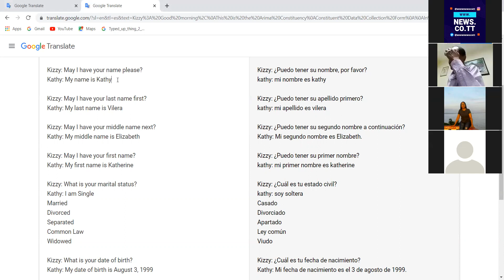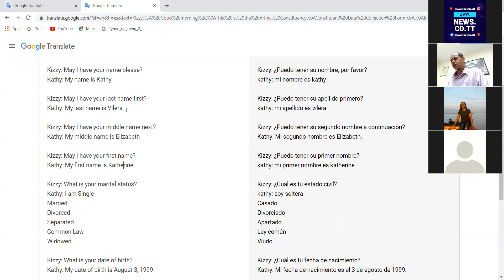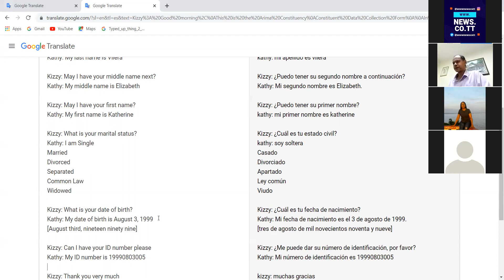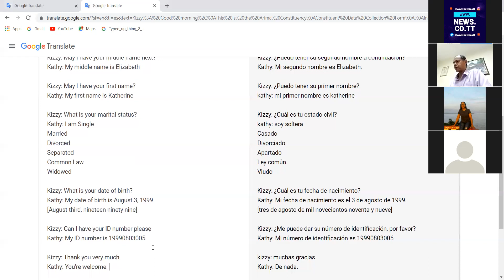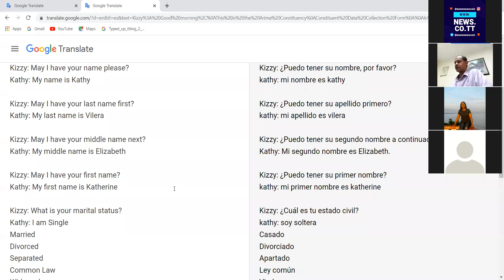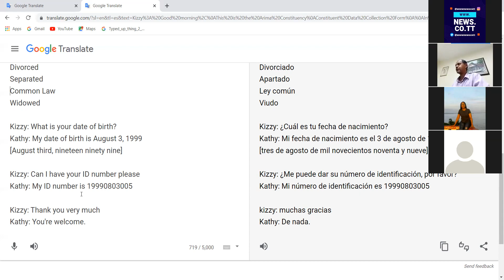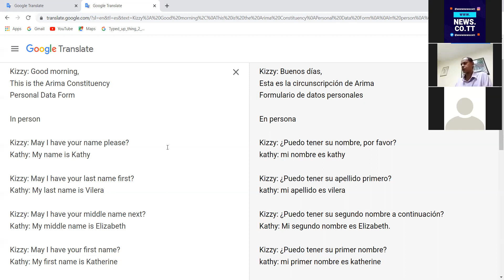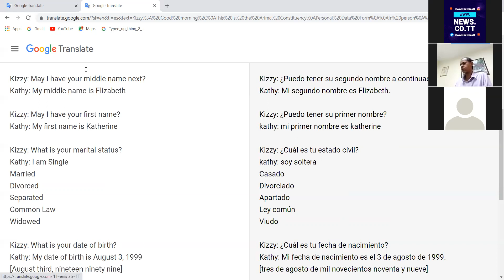Spanish for Life: CXC Spanish: CSEC & CAPE: Adult Education: ESL Trinidad & Tobago [Class 8] 3 of 4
This is part of an ambitious ArimaCity project to equip Caribbean adults, including Hispanic migrants to Trinidad and Tobago, with 5 CSEC passes starting with Spanish.

SPANISH FOR LIFE
Why would someone from Trinidad and Tobago want to learn Spanish? By Cabinet Note, since September 9, 2004, the Government of Trinidad and Tobago acknowledged the economic value of making the Caribbean Community's (CARICOM's) largest  manufacturer and financial services hub fully bilingual.

Why would a migrant from Venezuela, Cuba, Colombia, the Dominican Republic and elsewhere want a CXC CSEC and CAPE pass in Spanish?  In preparing for CXC Spanish, the migrant would obligatorily learn English in order to sit the exam and understand the instructions, all of which are in English.

More importantly, however, having 5 CSEC passes would give the migrant MORE and BETTER employment options in the 19 Caribbean countries where CXC is the accredited secondary school qualification (equivalencia a bachiller).

It would also give the migrant more employment options in the formal sector where there are jobs that are more permanent.

ENGLISH AS A SECOND LANGUAGE (ESL)

The course is delivered by Licenciado Aleem Khan, a UWI-certified ESL teacher and volunteer with the Parish Ministry for Migrants and Refugees (PMMR) of Santa Rosa, Arima; Mt. Carmel, Carapichaima; St. Phillip and St. James, Chaguanas, and the Arima Foundation for The Advancement of Women and Children